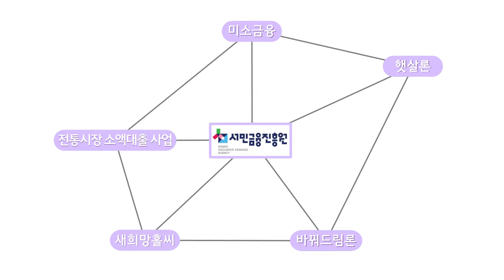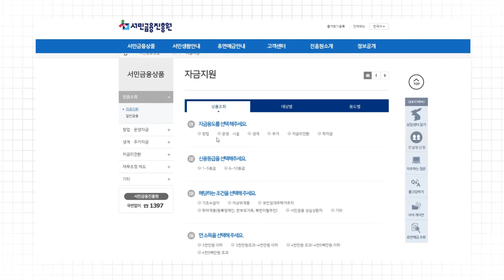『서민금융 공모전』 우수상 - 여러분도 서민금융진흥원과 밝은 미래를 만들어보세요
제 1회 서민금융지원제도 홍보영상 공모전 『우수상』

□ 영상제목 : 여러분도 서민금융진흥원과 함께 밝은 미래를 만들어보세요
□ 수상자명 : 김현재
□ 영상설명
"모션그래픽 기법을 사용하였습니다. 모션그래픽 기법은 실사 영상을 촬영을 하는 것보다 효과적으로 쉽게 정보를 전달하고 학습시켜줄 수 있는 기법이기에 이를 활용하여 제작하였습니다. 저는 창업을 하고 싶은 요리사라는 가상의 인물을 설정함으로써 서민금융진흥원에 있는 여러가지 상품 중 미소금융 상품을 소개해주면서 시청자가 간접적으로 어떻게 해야 서민금융진흥원을 이용할 수 있는지 알려주는 영상을 제작하였습니다."